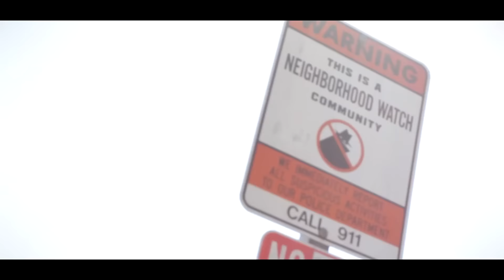Exotic Family City Crips Gang Member V.Bo in Eastside Long Beach 2015 - Da Intro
Southeast Asians from Long Beach

Da Intro Vbo ft. Sneezy Tweet (prod. FLASHBEATS.NET)

"Da Intro" Official Music Video

Vbo : @Vbo12st
Sneezy Tweet : @sneezytweet
Produced by FlashBeats.net
Dir. StayFocusFilms @duh_horse_sf